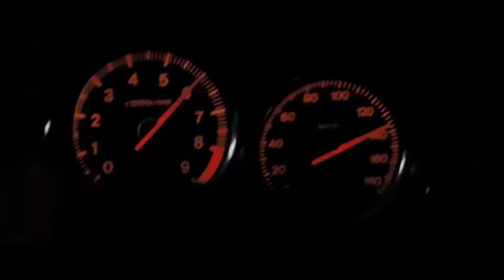Night Car Music • Gangster Rap_